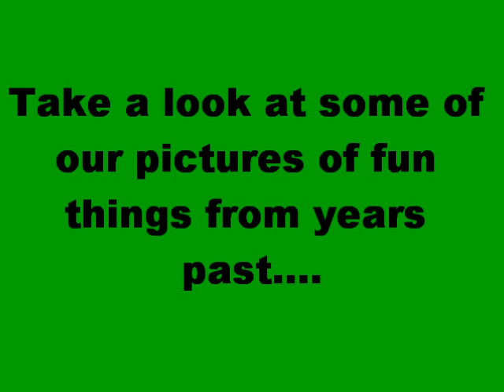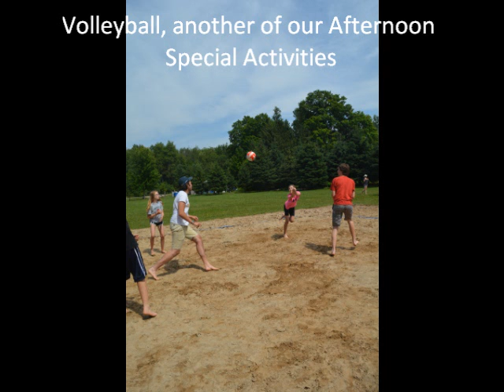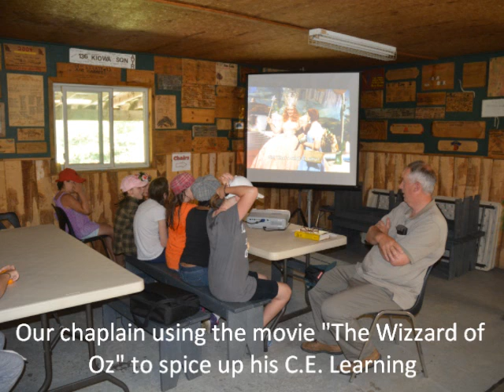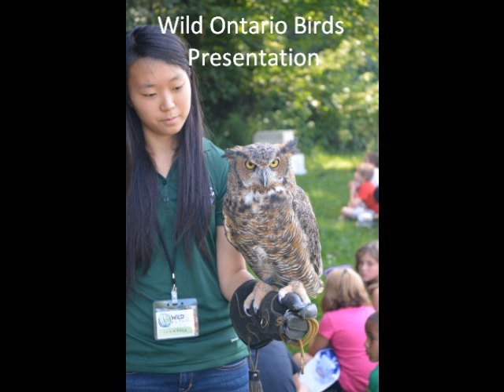Camp Tanner Open House Video 2016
Here is the video we showed at our 2016 Open House at Camp Tanner. IT shows what camp is like and has some pictures of the fun had the year before.